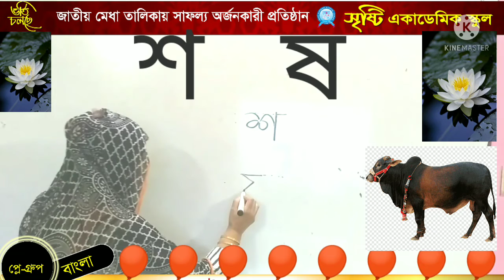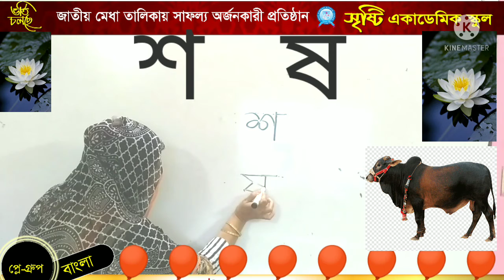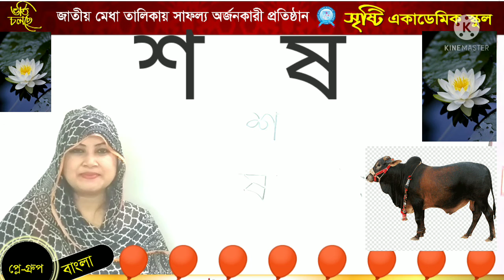মালা ফেরদৌস, শ্রেণি পরিচালক-প্লে, বাংলা, শ ষ এর ব্যবহার।